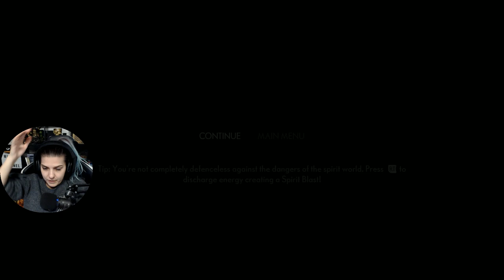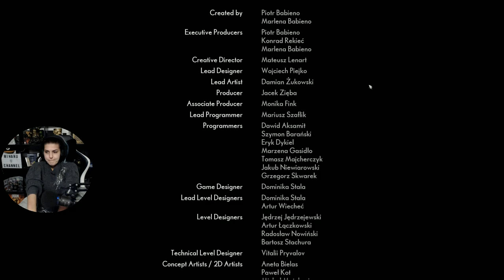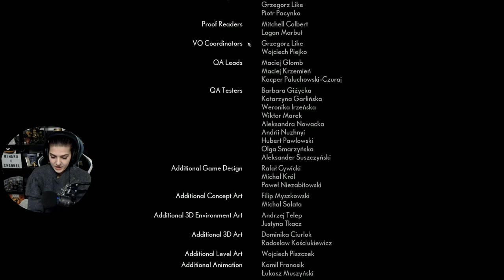🤕 VÉGE 😰 # Part8 | Medium (PC)